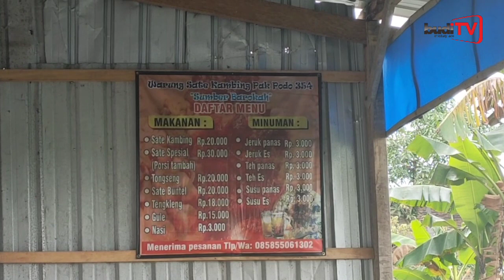Makan Sate di Pinggir Sawah. di Warung Sate Kambing Pak Podo 354. Sidorejo, Bendosari, Sukoharjo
Sate Kambing Pak Podo 354 "Sumber Barokah" Sidorejo
Sidorejo, Kec. Bendosari, Kabupaten Sukoharjo, Jawa Tengah 57527

Hotel Sarila Sukoharjo Ketimur 500M
View Mewah, Mepet Sawah